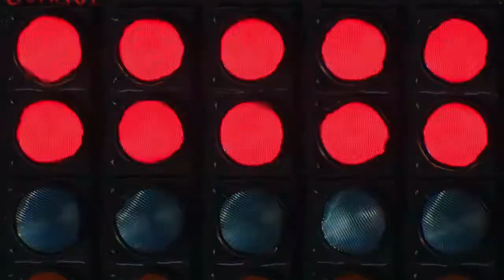CAMPEONES NEWS - 29-08-2017 - BLOQUE 3 - TC EN TERMAS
El noticiero del deporte motor con la actividad nacional e internacional. Repasamos todo el Turismo Carretera en Termas de Río Hondo. Además TC Pista, desafío Ruta 40, CARX, MotoGP, IndyCar, Indy Lights y más.